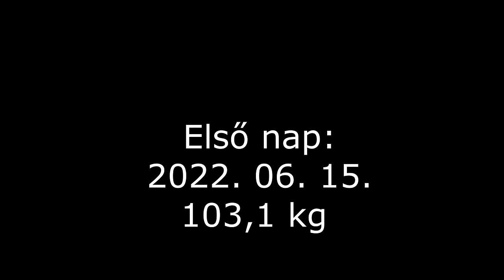346. LAPOS HAS, 7 kg fogyás, 10 NAP ALATT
Kipróbáltam, hogy 10 nap alatt mennyit lehet igazítani az elhanyagolt külsőn. Mindössze annyit tettem, hogy ezen időszakban semmilyen pékárut nem fogyasztottam, viszont a szokásosnál több, napi 5-10 tojást ettem a legkülönfélébb formákban, hogy a a többletkoleszterinnel magasan tartsam a tesztoszteronszintemet, ami ugye igyekszik folyamatosan fordított arányba kerülni a testzsírral. Így akár zsírégetőként is tekinthetünk rá. Emellett pedig naponta átlag 30 percig gyakoroltam különböző hasizom fejlesztő gyakorlatokat mindennemű rendszer alkalmazása nélkül. ...ahogy éppen eszembe jutott.

Genre Music: Fast & Furious Theme Song